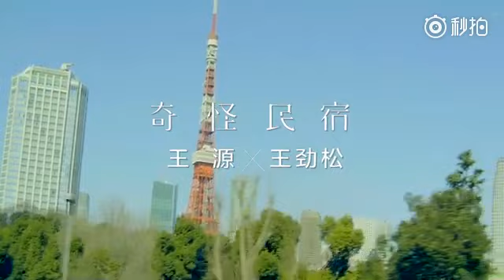【TFBOYS 王源】TFBOYS《“OPPO R11”TFBOYS限量版》「“OPPO看不见的TA”3个暖心故事背后的片场小花絮」-Roy Wang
TFBOYS《“OPPO R11”TFBOYS限量版》「“OPPO看不见的TA”3个暖心故事背后的片场小花絮」-Roy Wang
影片转自 @OPPO 微博